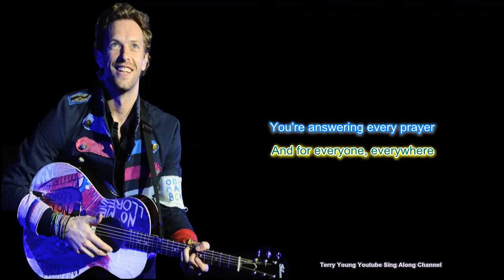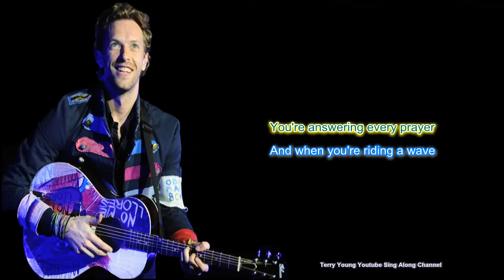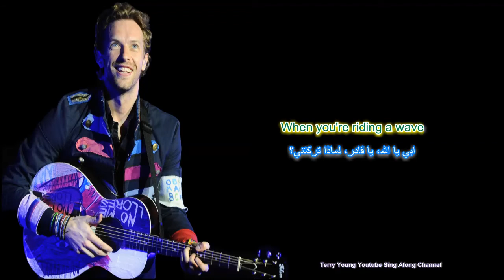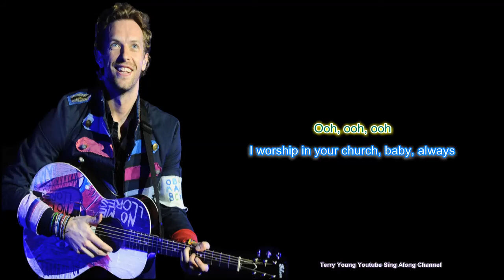Coldplay Church Karaoke Version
I do not earn any income from this channel so please support and help me grow
the channel., I produce hi end videos that can be viewed on all appliances, the
lyrics are synchronized with the artist vocals.
Its a great way to increase your confidence and getting to know the artist lyrics, in
time with the music, who knows you may be the next trending singer on YouTube.